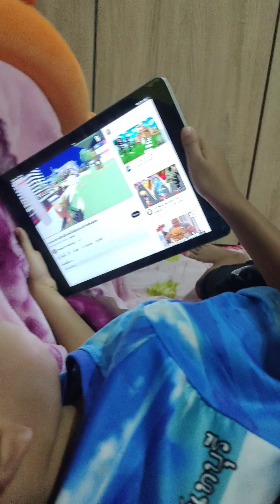อาการของคนทา มหาหิงค์